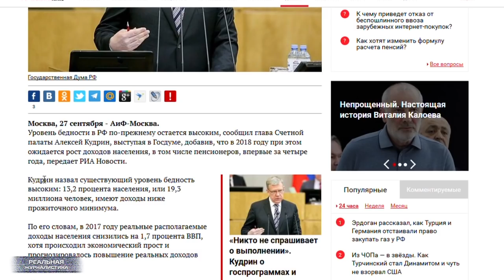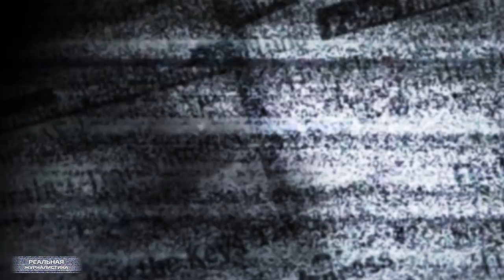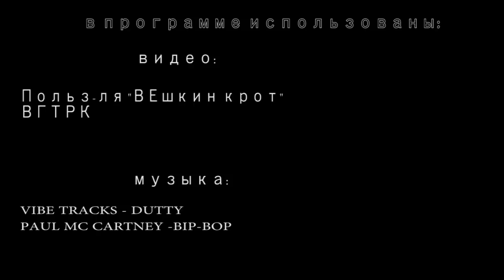Заплатить Единой России. Гоп-стоп по-патриотически...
А я вот, вы знаете, не понимаю, почему мы постоянно какие-то пиар-проекты Единой России оплачиваем? В смысле, почему эти проекты за счет бюджета осуществляются? Данная партия итак ведь частично содержится налогоплательщиками. Есть такой закон о партиях, преодолевших трехпроцентный барьер на выборах в госдуму.. Все эти партии получают затем из казны по 110 рублей за каждый голос. То есть, проголосовали за какую-нибудь ЛДПР 10 млн.человек, умножайте на 110-ть. Вот вам бюджет ЛДПР, пожалуйста – 1,1 миллиарда рублей. Правда, пропагандисты очень не любят об этом рассказывать. Они говорят о данном факте, когда им это – в нужное время и в нужном месте: а вот Яблоко теперь федеральные деньги получит. А вот КПРФ…  А чего про партию президента не рассказывают? Она ведь точно такое же бюджетное финансирование получает. И потом еще с нас трясет на реализацию каких-то своих проектов, вроде патриотического воспитания  молодежи, например.. Что за дела? Это "Реальная журналистика", поехали!